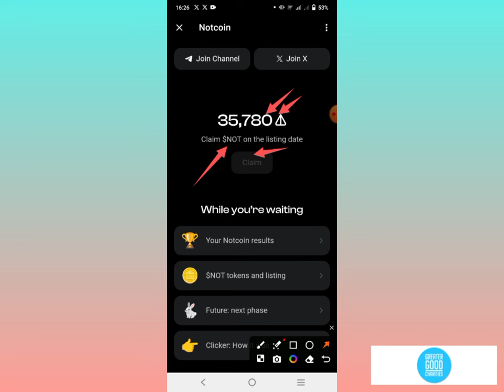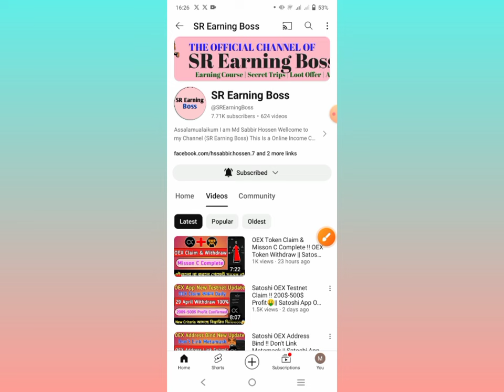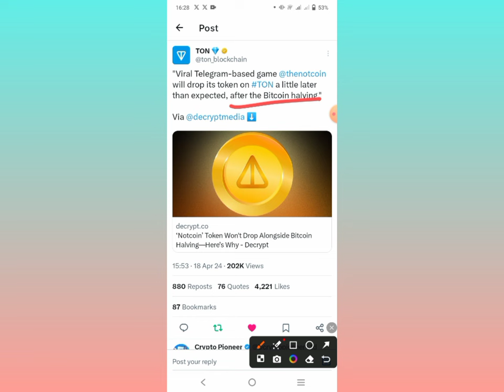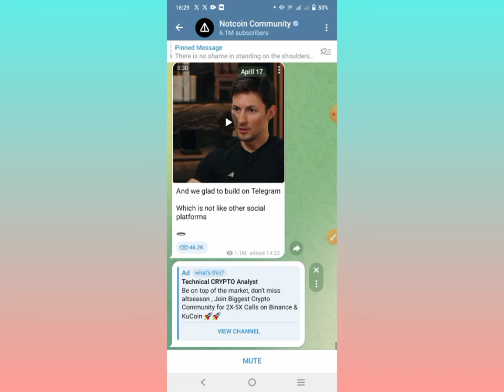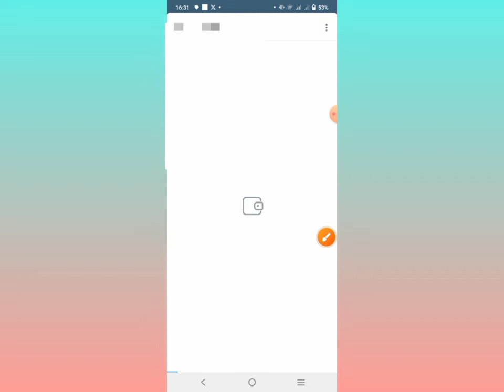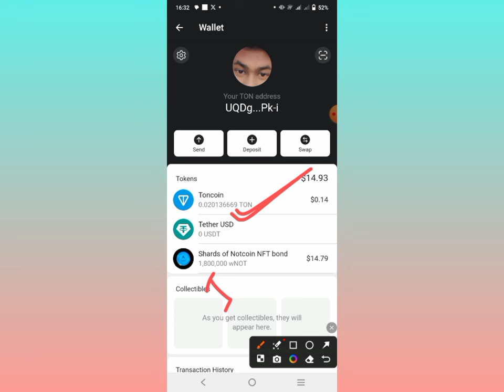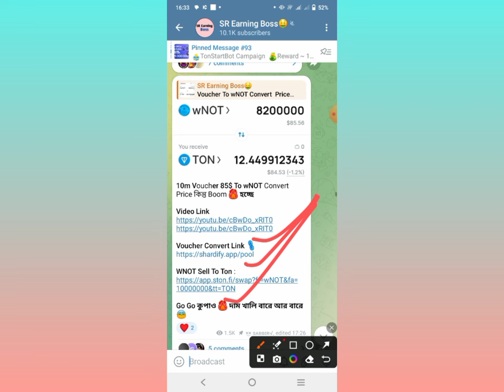Notcoin Claim & Listing !! Not Token Claim Today || Notcoin Mining Claim Update || Notcoin Withdraw💯